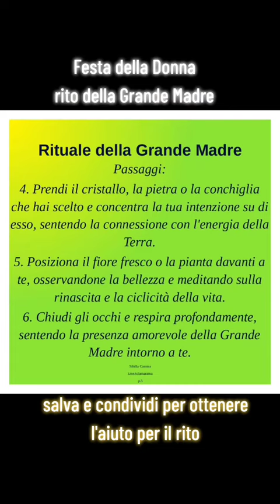Rituale della Grande Madre festa del Femminille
Rito della Grande Madre per la celebrazione della Donna
per informazioni ulteriori mandami un messaggio